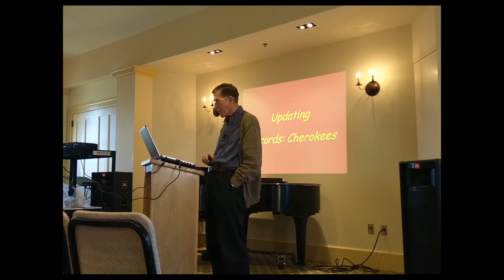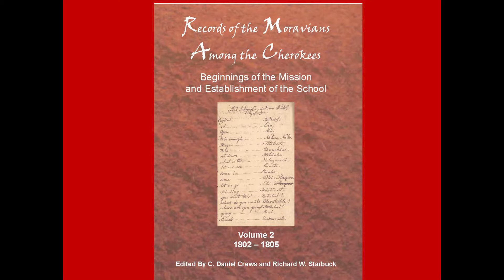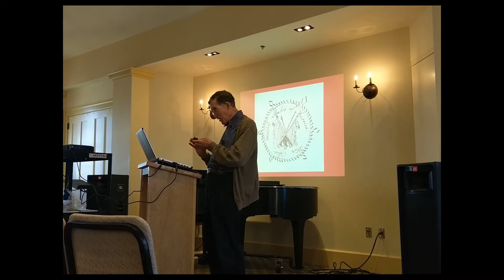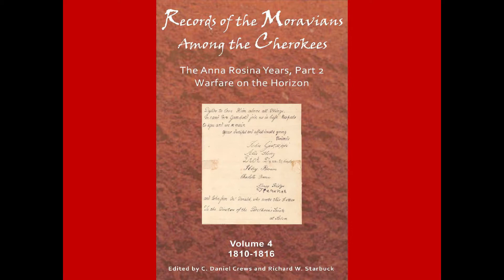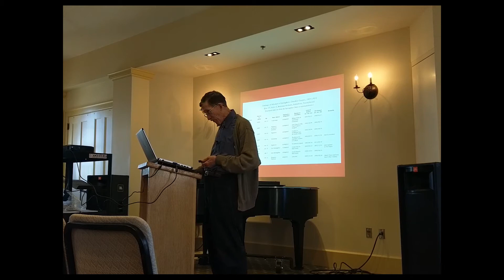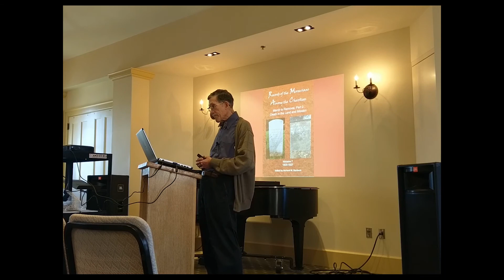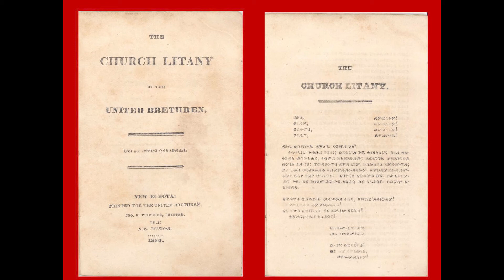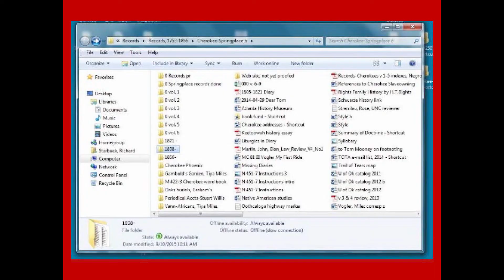Updating Records of the Moravians Among the Cherokees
February 8, 2018, presentation on progress through volume eight in publishing Records of the Moravians Among the Cherokees, by series editor Richard W. Starbuck.